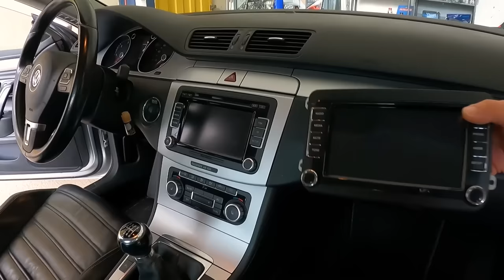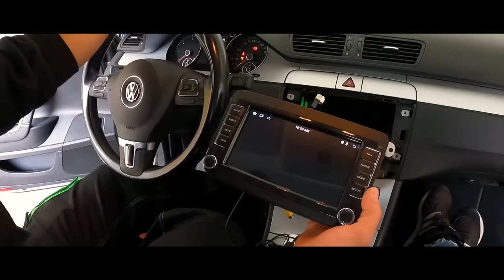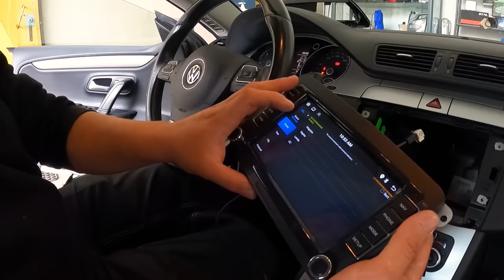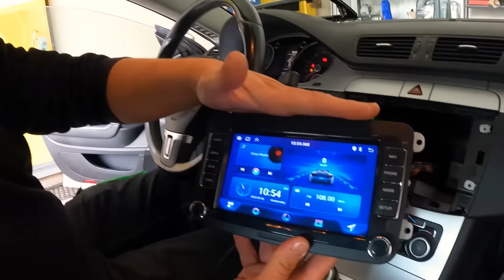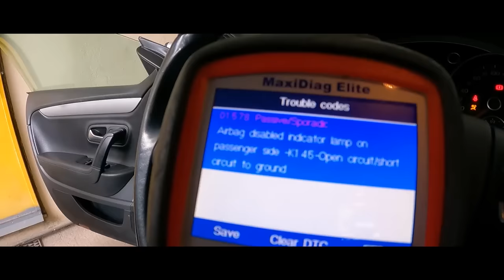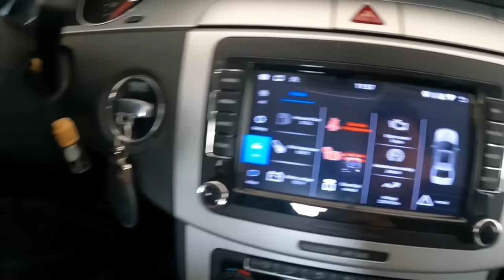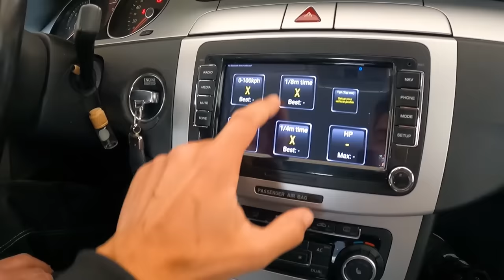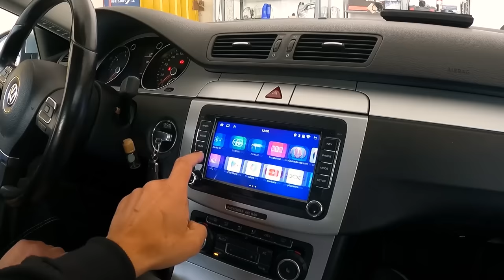MONTAMOS o Radio ANDROID DA TEMU no Passat CC - e nao è que funciona TOPO !!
Trabalho feito por

Modelo do vídeo está descontinuado,deixo semelhante

Na MaxPeedinGrods